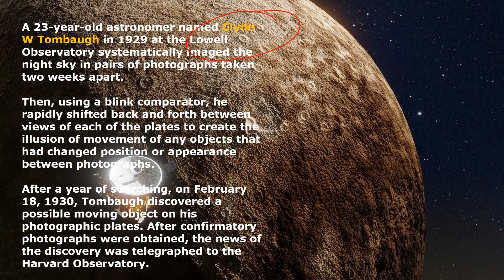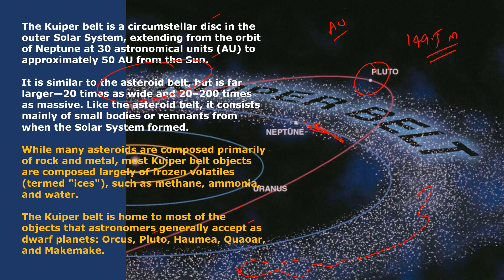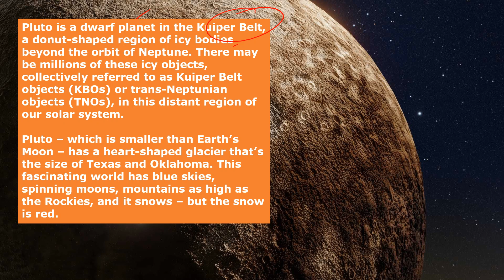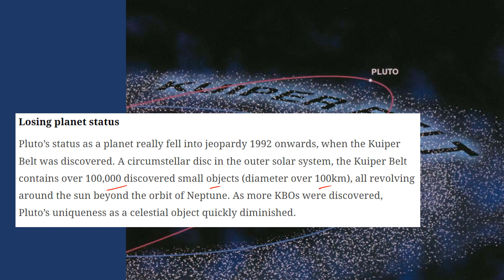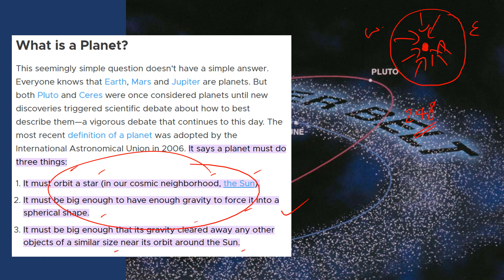The Controversial Story of PLUTO, Discovered on this Day in 1930|Why Pluto is not a Planet Anymore ?